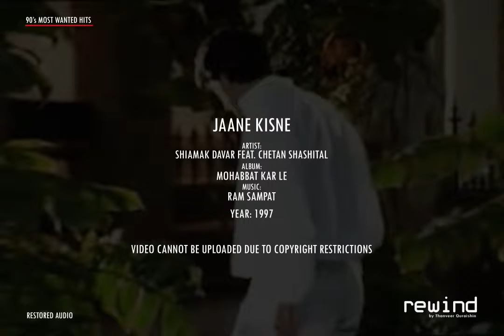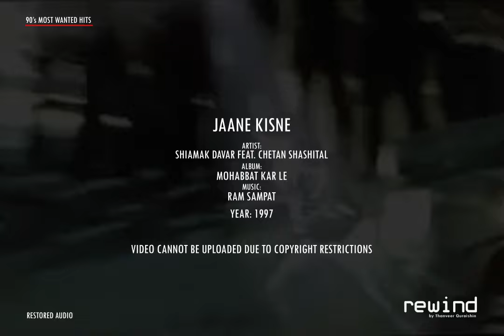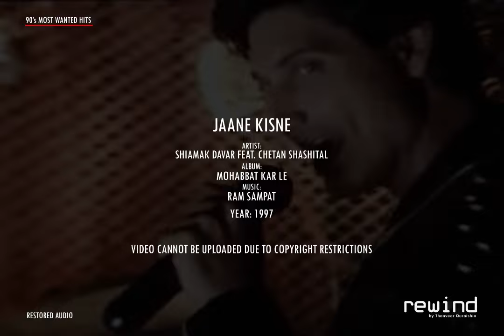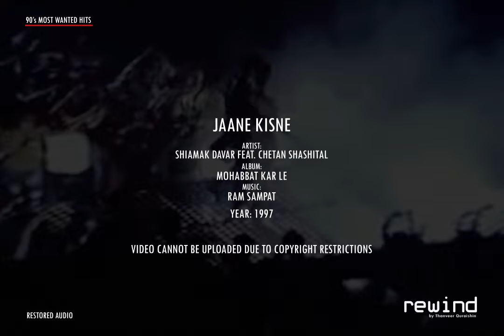Jaane Kisne : Shiamak Davar Feat. Chetan Shashital | REWIND 90s | HQ Audio (RESTORED AUDIO)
Jaane Kisne
Artist: Shiamak Davar Feat. Chetan Shashital
Album: Mohabbat Kar Le

Year: 1997

WHY Re upload?
some songs are not available in YouTube in good sound!
so here I'm uploading my special favorite songs for others
who loves great music & people who has great taste!
- with lots of love! : Thanveer Quraishin

please like and do comment
ill try my best to bring more amazing collections!
Satisfaction 100% Guaranteed!